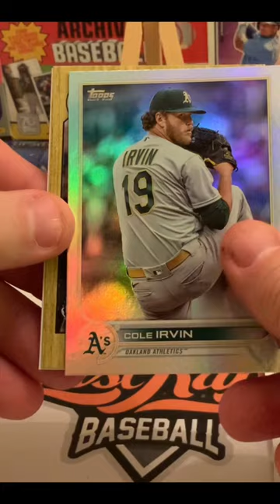2022 Topps Update Baseball Shohei Ohtani Insert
2022 Topps Update Baseball is out and it is loaded!!  In this pack we snagged a Shohei Ohtani insert.  We are cracking packs from Blaster Boxes over the next couple of weeks, and we are taking you folks on the ride with us!!  The Mascot Big Head Short Prints are like finding diamonds!!  However, we are comfortable pulling any of the hot rookies!!    Lots of future stars in this episode.  Check out the product and let us know what you think!!